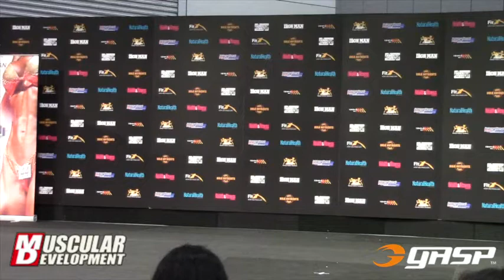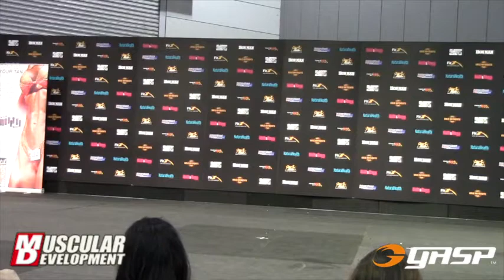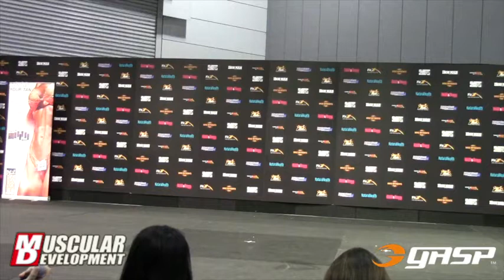Australia Pro | Figure Prejudging